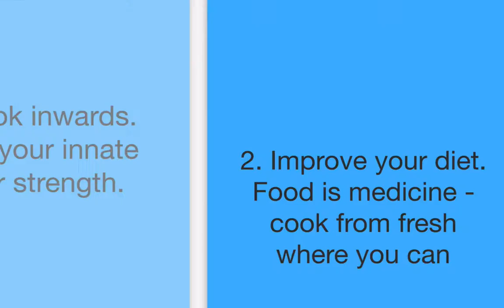10 Top tips to build immunity 33secs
What you do every day matters. Can you create some new habits?

The solution sisters are with you all the way...